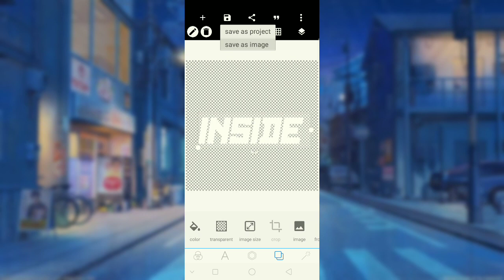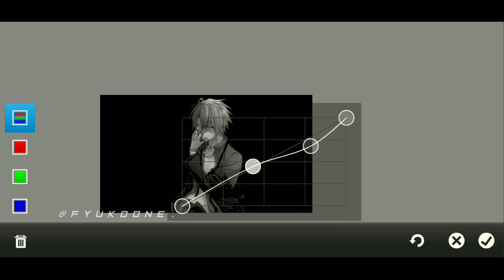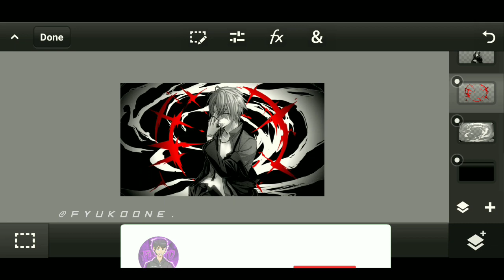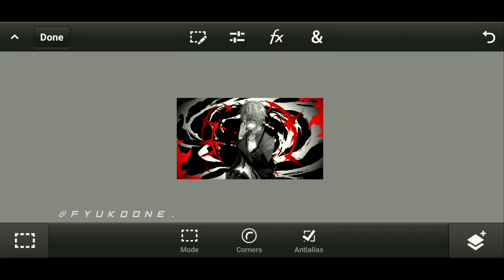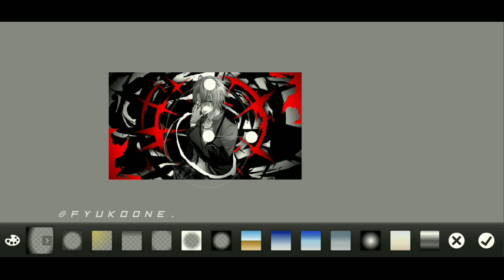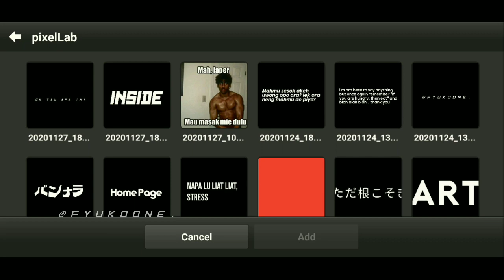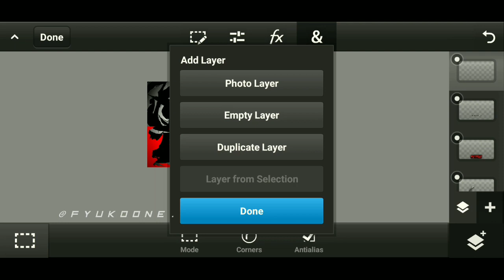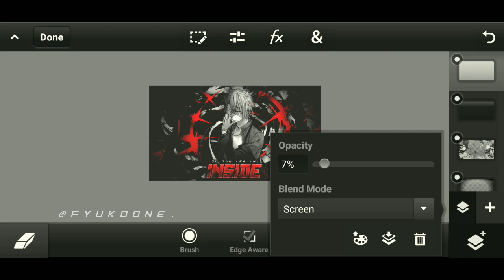Tutorial GFX Brush - Logo Anime - PS touch Android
Yo, Hallo.
Gw disini bakal ngasih Tutorial seperti Biasa lah:v

Apk record yg Gw pake :
Tool Edit :
- Kinemaster
- Pixellap
- PS Touch

PW : Hanya witwod yang tahu

(Patrick Minum es.jpg) "Trima kasih"